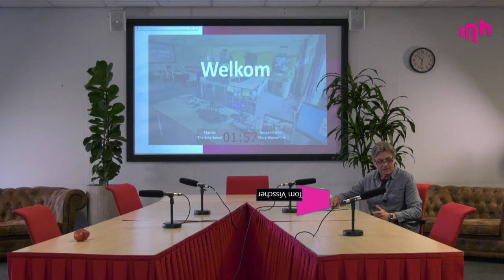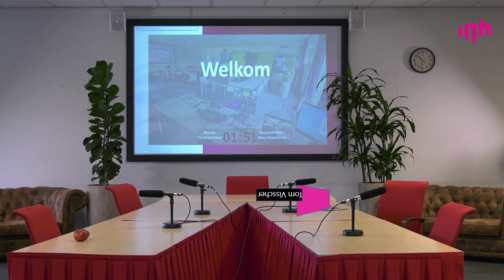Impressie Tearoom Camera 1 incl. titels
vrijdag 4 2 2022